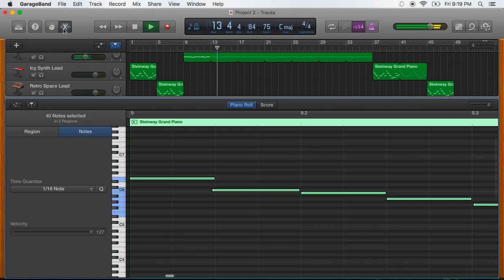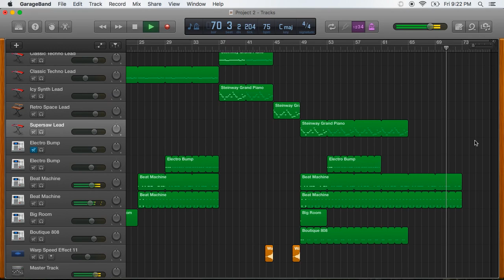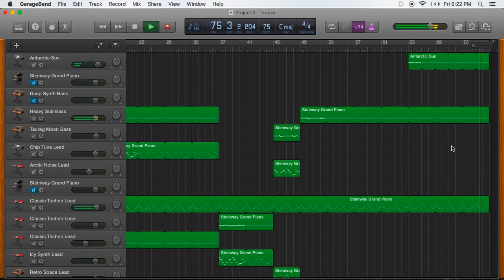GARAGEBAND SONG!!! (Lost)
A new grageband song I made :)
Also, new beats coming soon! :P